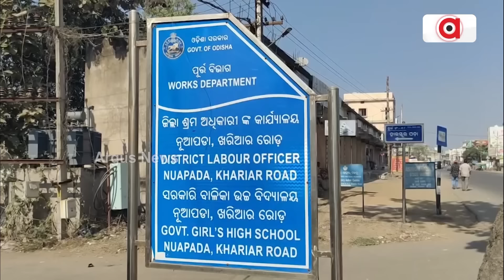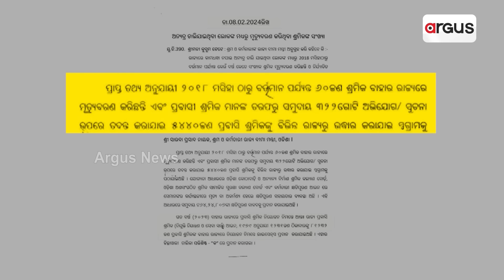ଦାଦନ ଯାଇଛି ଭୋଟର, ଭୋଟ ଦେବ କିଏ ? || Labour || Odisha Govt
ପଟାଙ୍ଗୀରେ ଓଡ଼ିଆ ଦାଦନର ଶବକୁ ରାସ୍ତା କଡ଼ରେ ଫିଙ୍ଗିଦେଲା ଆନ୍ଧ୍ର ମାଲିକ । ସେପଟେ ଉଦ୍ଧାର ପାଇଁ ଆକୁଳ ନିବେଦନ କରୁଛନ୍ତି ଆନ୍ଧ୍ର ଇଟାଭାଟିରେ ଫସିଥିବା କଣ୍ଟାବାଂଜିର 4 ଶ୍ରମିକ । ମଣିଷ ହାଟରେ ନିଲାମ ହେଉଛି ଓଡ଼ିଆ ।